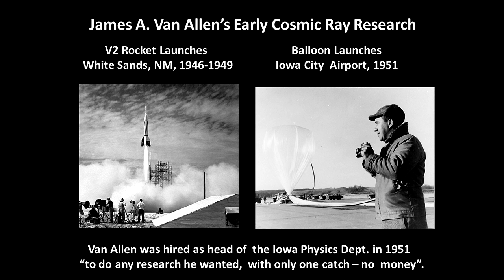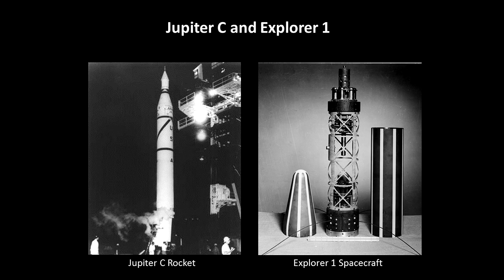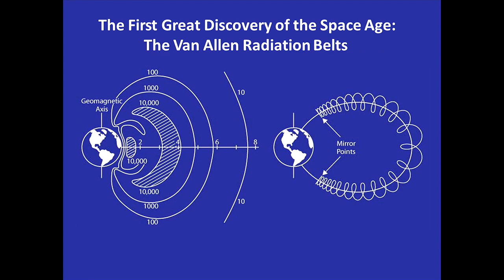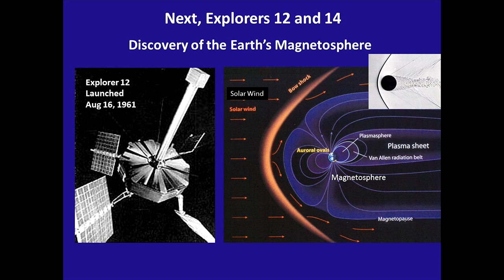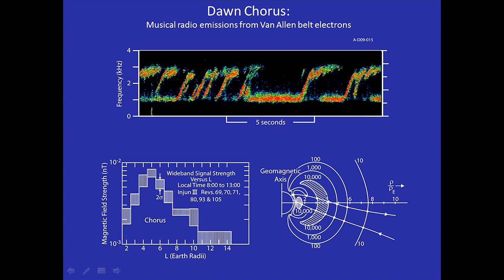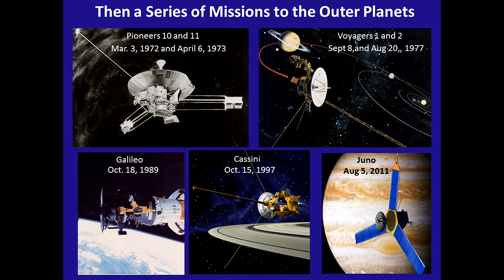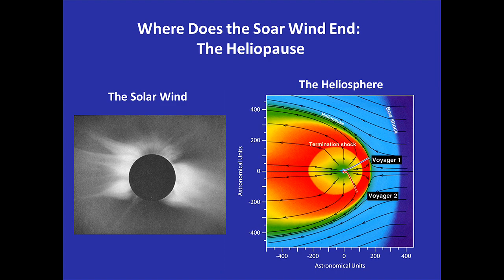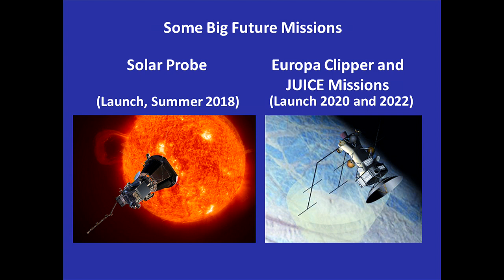ICFRC Presents: Sixty Years of Space Research at Iowa: The Legacy of James A. Van Allen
This presentation is given in celebration of the 60th anniversary of the launch of Explorer 1, the first U.S. spacecraft, and the discovery of Earth's radiation belts by James A. Van Allen of the University of Iowa. The talk describes the events leading up to the discovery of Earth's radiation belts and will describe the tremendous expansion of space research at Iowa over the next 60 years, including the construction of seven successful Earth-orbiting spacecraft and instrumentation on some seventy spacecraft, including such famous planetary missions as the Voyagers 1 and 2 flights to the outer planets, the Galileo orbiter of Jupiter, and the Cassini orbiter of Saturn. Future missions include a flight closer to the Sun than ever previously achieved, and radars on two spacecraft designed to explore the icy moons of Jupiter.

Don Gurnett started his science career by working on spacecraft electronics design as a student employee in The University of Iowa Physics Department in 1959. After completing his B.S. in Electrical Engineering at Iowa, he transferred to physics, where he received his M.S. and Ph.D. degrees in 1963 and 1965. He spent one year, from 1964 to 1965, as a NASA Trainee at Stanford University, and was appointed Assistant Professor at the University of Iowa in 1965 with subsequent promotions to Associate Professor and to Professor in 1968 and 1972.

Don specializes in the study of space plasma physics and has participated in over 40 spacecraft projects, most notably the Voyager 1 and 2 flights to the outer planets, the Galileo mission to Jupiter, and the Cassini mission to Saturn. He is the author/co-authorof over 650 scientific publications, primarily in the area of magnetospheric radio and plasma wave research. Now in his 53rd year on the faculty at Iowa, he has received many awards for his teaching and research, including the M. L. Huit Faculty Award, the Iowa Regents Award for Faculty Excellence, and elected memberships in the National Academy of Sciences and the American Academy of Arts and Sciences.